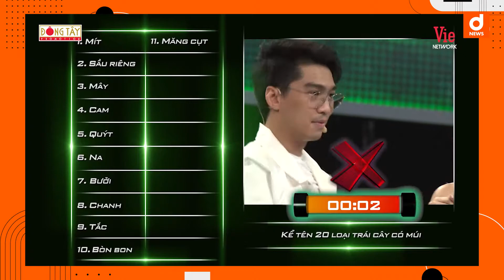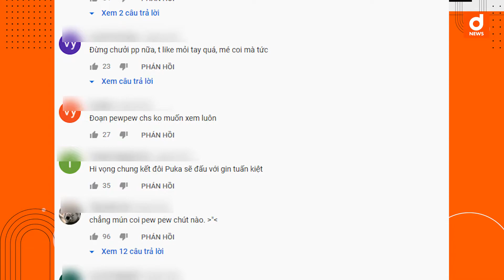PewPew bị khán giả yêu cầu 'về nhà thì hơn' và 'quá ồn ào' trong Nhanh như chớp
Mới đây, một lần nữa khi quay trở lại tham gia chương trình Nhanh như chớp, Pew Pew đã nhận về một số bình luận tiêu cực từ người xem vì quá ồn ào.